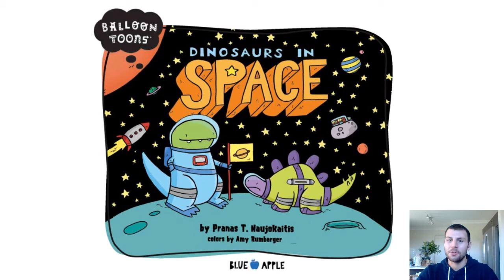Dinosaurs in Space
Balloon Toons - Dinosaurs in Space

By: Pranas T. Naujokaitis
Illustrated by: Pranas T. Naujokaitis

Turns out, the dinosaurs weren't wiped out by a giant asteroid. No way! They saw that big rock coming and blasted off into space.

From the Epic! School website.